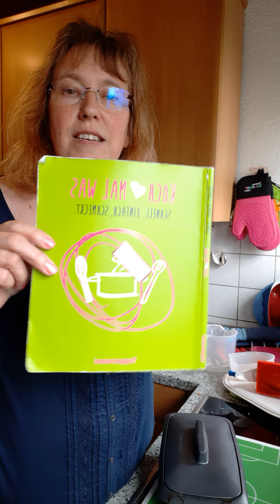Schnellste Lasagne mit Tupperware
Ultra 1,8 L